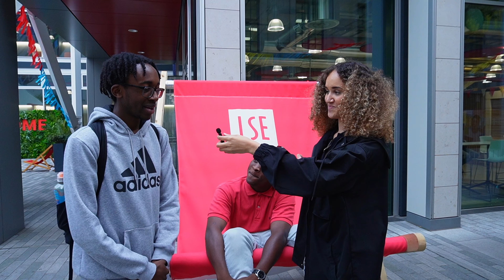asking LSE university students GCSE questions!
interviewing LSE students and asking them GCSE questions...

camera & lens
shotgun mic
camera batteries
sd card
external flash
hard drive
camera bag
lavalier mic
multi-port adapter

🌸 *faq's:*
how old are you? 21
when is your birthday? 12th of april
where were you born? leeds
where are you based? london
what did you study at uni? economics and politics at LSE
what a-levels did you do? -  economics, maths, history
what is your job? - management consultant